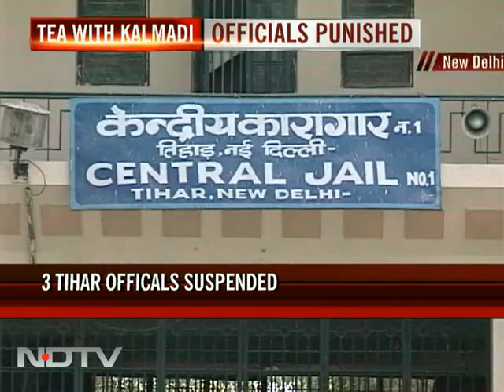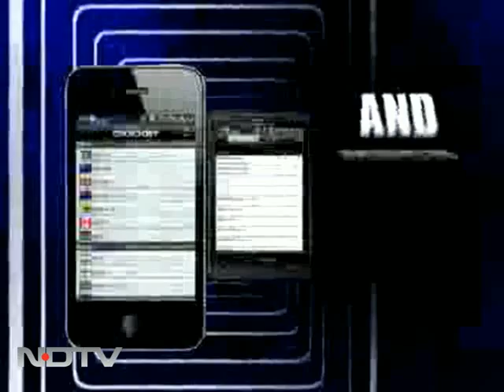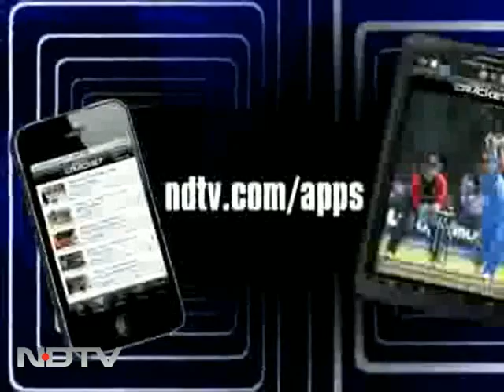Tea in Tihar: 3 jail officials suspended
What has been suspected for quite some time has finally been confirmed - VIPs do get VIP treatment even if they are in jail. After holding an inquiry, Tihar Jail officials have confirmed that several inmates were flouting jail regulations like moving around freely inside jail premises and having tea with the jail officials.